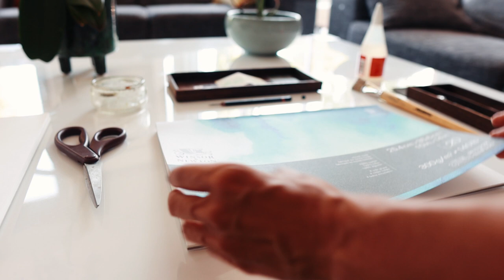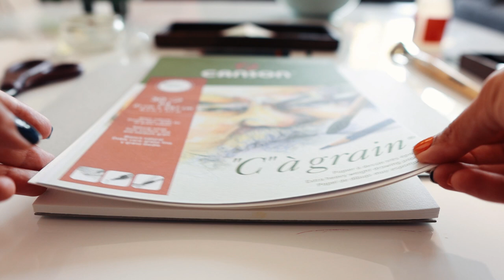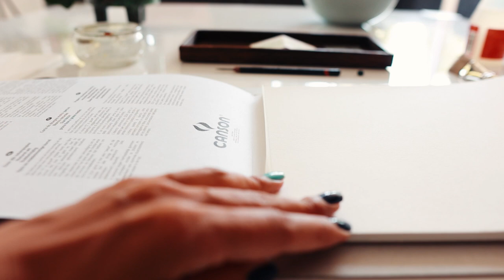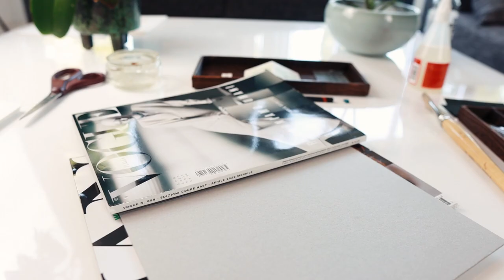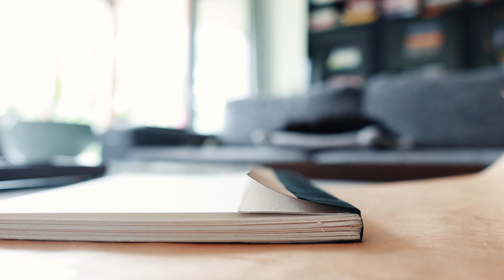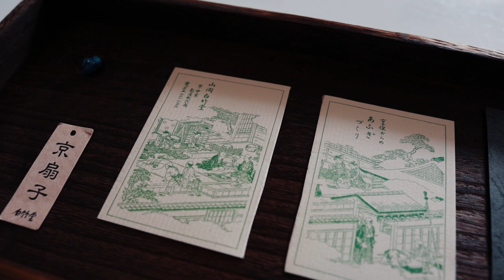The making of a sketchbook | A day of slow living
I'm guiding you through my process of how to make your own sketchbook. This is a relaxing meditative process and I enjoy it so much by creating my sketchbook I can gather different papers that I like to use in my drawings and watercolor paintings.

Taking time to focus on one thing is part. of my slow living routine so if you are looking for a relaxing way of spending your day join this easy DIY tutorial with me :)